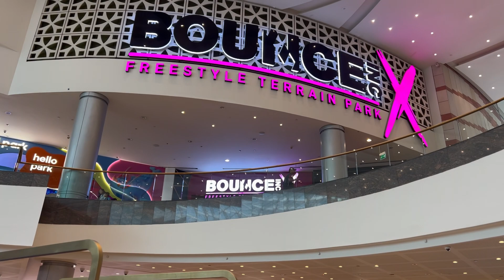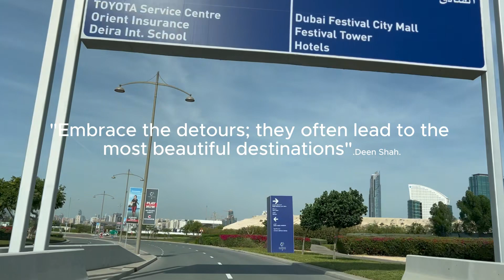Londoner Travels 4k Drive. A peaceful trip to the Festival City and City hub of Dubai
Great Trip to Exploring-Mirdif- the Festival City well-visited by millions near the Dubai International Financial Centre. And by walk-discovering the hidden Gems of Dubai Mall, Burj Khalifa- one of the world's tallest buildings. The concept of the World’s largest hypermarkets and Shopping centers like Dubai Mall are everywhere. Service and convenience to consumers are of great quality. All you need is time to enjoy it. All surrounding areas are beautiful and well-managed. Discovering hidden gems and the history and heritage of Dubai has certainly been a good experience.
Dubai is known for its graciousness and hospitality-Emirates is a paradise for holidaymakers. I hope you will enjoy the peace and tranquillity it has to offer.